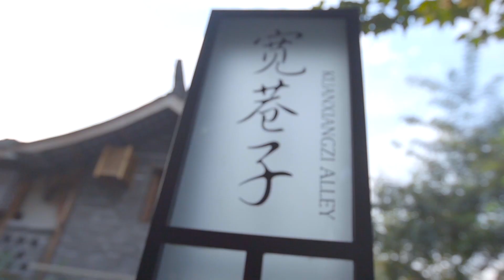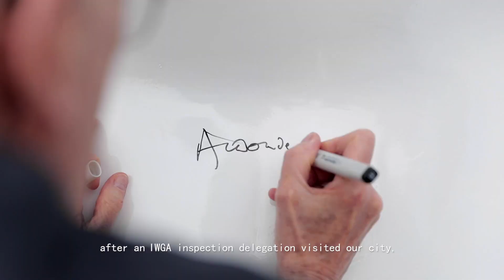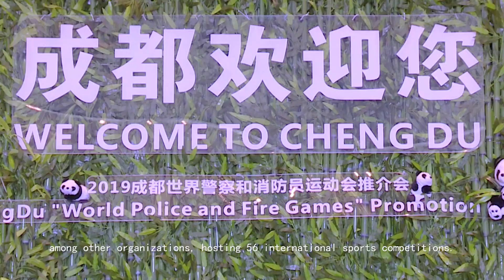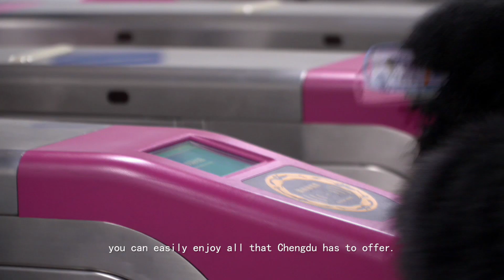Chengdu Promo The World Games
The World Games 2025 are going to Chengdu!